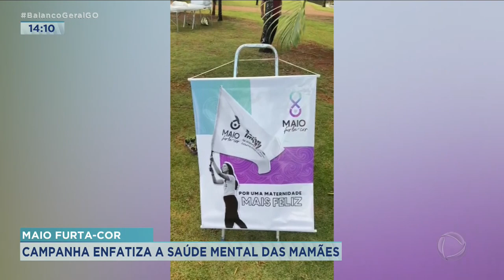MAIO FURTA COR: CAMPANHA ENFATIZA A SAÚDE MENTAL DAS MAMÃES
DOMINGO É DIA DAS MÃES. MAS NEM SEMPRE SER MÃE É UMA TAREFA FÁCIL. HÁ CASOS EM QUE A MULHER SE DESESTRUTURA COMPLETAMENTE. E NESSA HORA SÓ UM APOIO PROFISSIONAL PODE AJUDAR. EM ANÁPOLIS, A CAMPANHA, CHAMADA MAIO FURTA COR, ENFATIZA A SAÚDE MENTAL MATERNA.